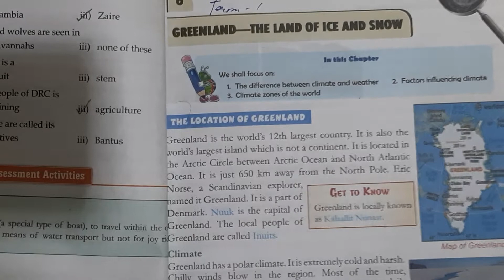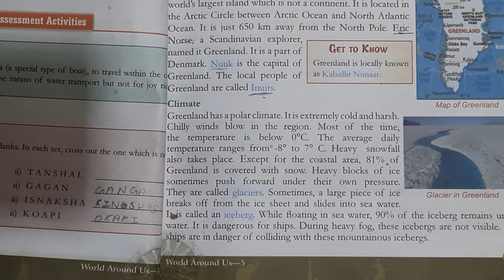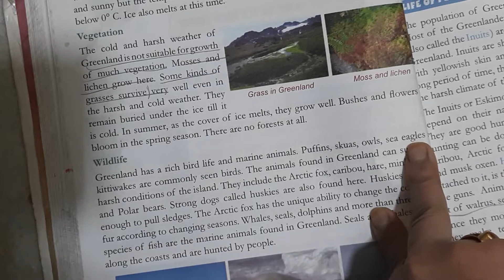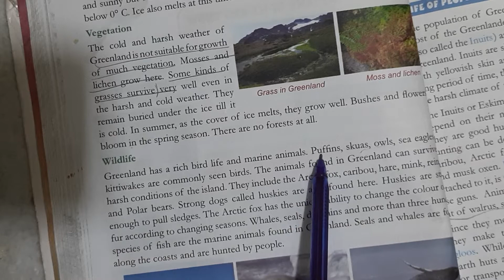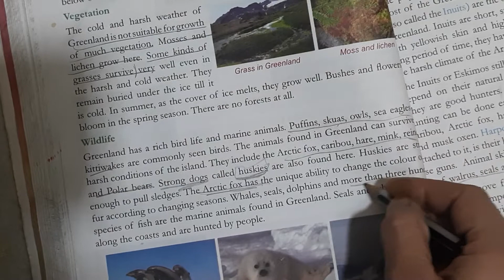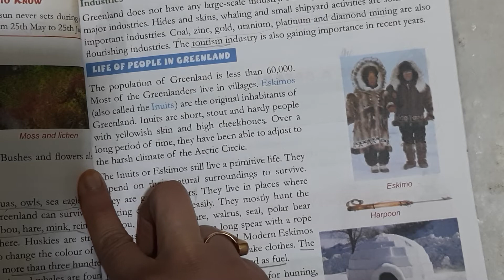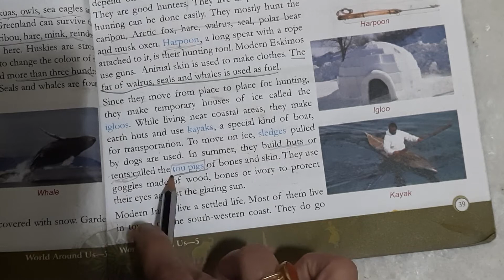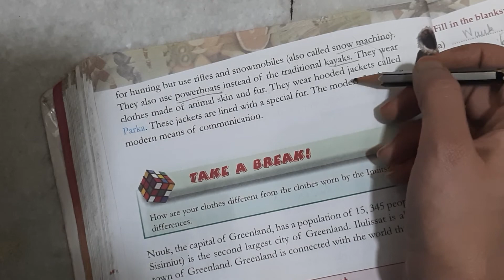CLASS 5 SST CHAPTER 6 GREENLAND - THE LAND OF ICE AND SNOW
IN THIS VIDEO CHAPTER 6 OF SST IS DISCUSSED HOPE YOU WILL ENJOY THE VIDEO. HAPPY LEARNING!